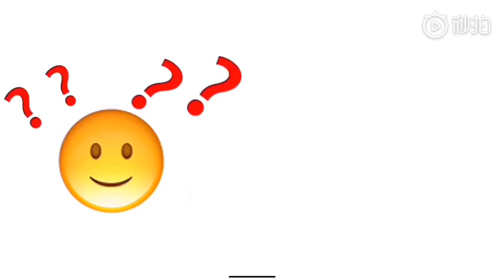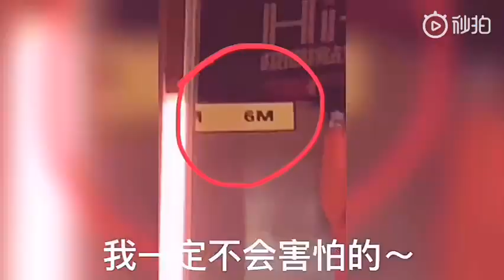Xiao Yuliang Vlog 02 | Tiêu Vũ Lương Vlog ngày 02 | 肖宇梁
6. [VIETSUB] Phỏng vấn Tiêu Vũ Lương: Xoay quanh nhân vật Tiểu Ca (The Interview Xiao Yuliang about Xiaoge Zhang Qiling)
10. Xiao Yuliang Doing Sweet Soup With Red Bean And Mango | Tiêu Vũ Lương làm chè đậu đỏ và xoài | 肖宇梁

[Còn tiếp] - [Continue Update]